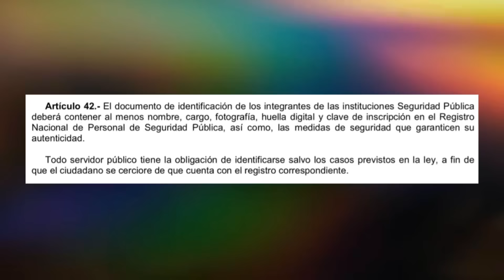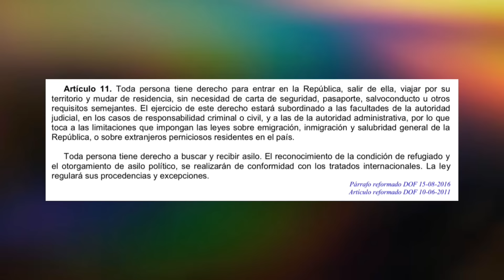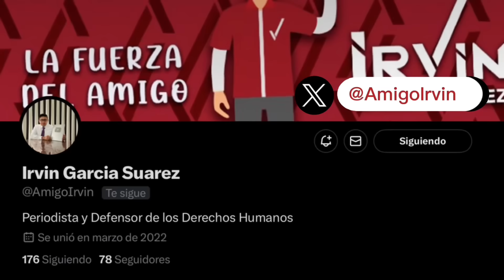⚠️ retenes falsos ❌ operan en las calles de toluca 👮🏻‍♂️